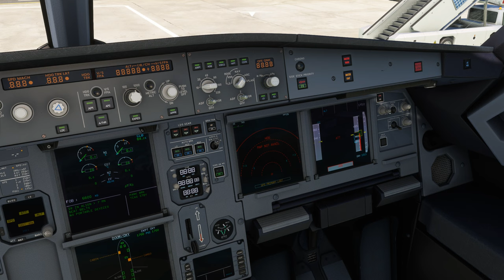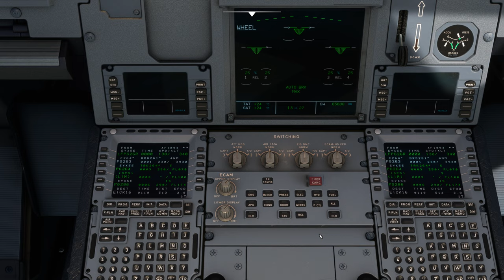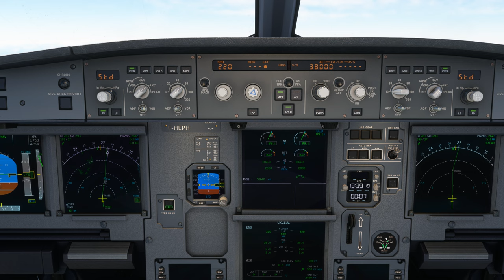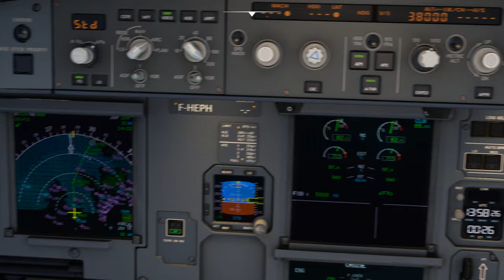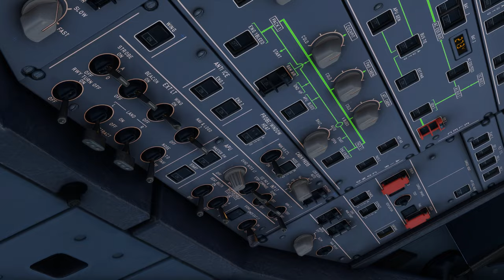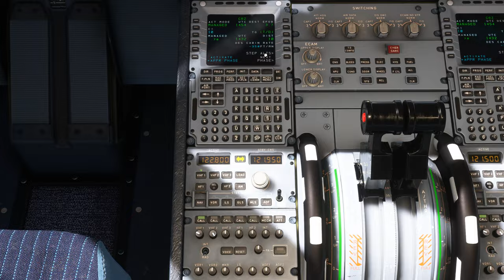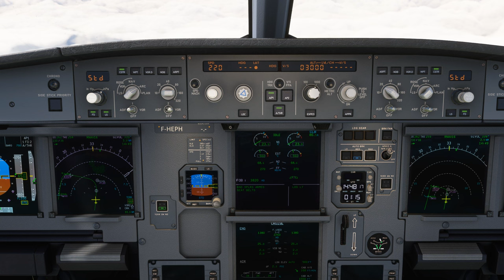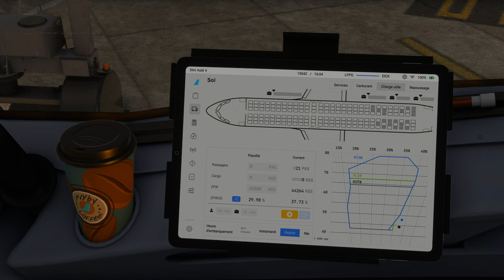Vol AIRFRANCE avec météo réelle et trafic entre Paris Charles de Gaulle et Cork LFPG EICK A320 NEO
Vol AIRFRANCE avec météo réelle et trafic entre Paris Charles de Gaulle et Cork LFPG EICK
DX12

00:00 Préparation de l'avion
13:00 Push Back et Taxi
23:00 Décollage et Montée au FL 250
36:00 Palier au FL 250
40:00 Descente jusque 5000 Ft
1:06:00 Approche et Atterrissage